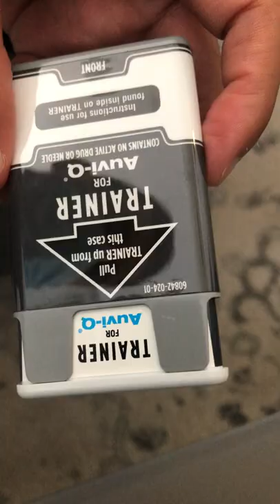How To Use an AUVI-Q, epinephrine auto-injector | Vein Specialist Centers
This video demonstrates the simple use of an AUVI-Q epinephrine auto-injector.  The prescription medication is an easy-to-administer therapy for serious allergic reactions.

How To Use Auvi-Q
1. Pull AUVI-Q up from the outer case.
Do not go to step 2 until you are ready to use AUVI-Q. If you are not
ready to use AUVI-Q, put it back in the outer case.

2.  Pull Red safety guard down and off of AUVI-Q.
To reduce the chance of an accidental injection, do not touch the black
base of the auto-injector, which is where the needle comes out. If an
accidental injection happens, get medical help right away.

3. Place black end of AUVI-Q against the middle of the outer thigh
(through clothing, if needed), then push firmly until you hear a
click and hiss sound, and hold in place for 2 seconds. A hissing sound is normal to indicate correct functioning.

Only inject into the middle of the outer thigh. Do not inject into any
other part of the body.

Sclerotherapy is the most effective and popular treatment for spider veins.  The treatments are performed using a sclerosant (polidocanol, STS) most commonly.

Our vein clinics in New Jersey have performed thousands of successful injections with sclerotherapy.  In the right hands, sclerotherapy is both effective and very safe.  However, proper use of the medication includes proper preparation in case of any unexpected events, including allergic reactions.

Anaphylaxis is very rare with sclerotherapy, however the use of this medication should always be considered for its potential side effects.  AUVI-Q is a prescription medicine that can be used in the event of serious allergic reaction.  All our vein clinics in NJ and NY at the Vein Specialist Centers are equipped with these medications for the safety of our patients.